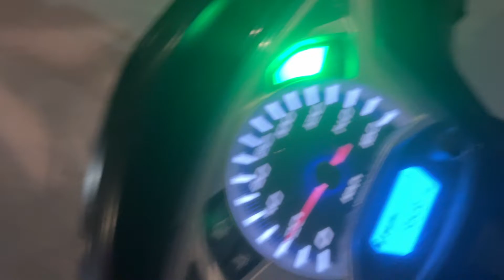The Educational Elevator: Moving Up from Basics to Advanced